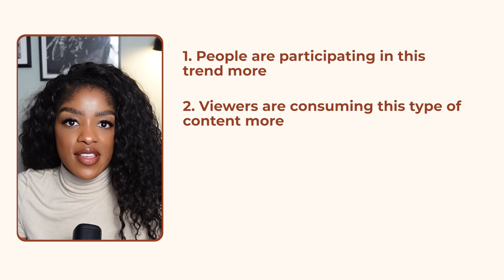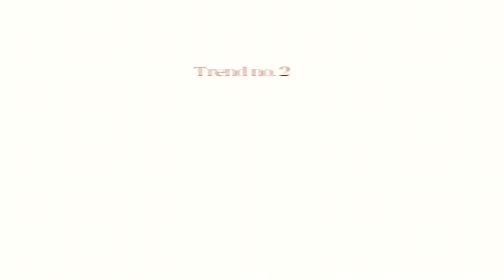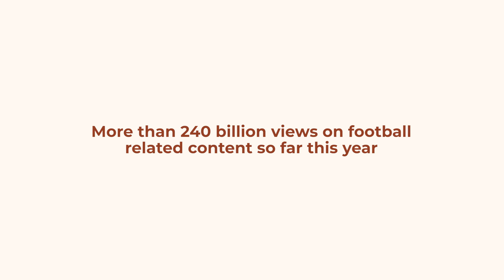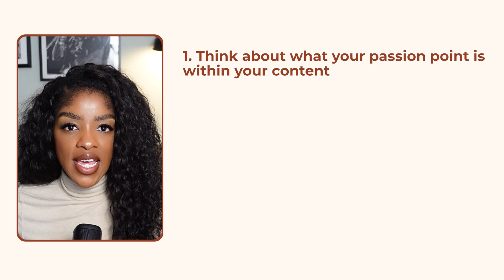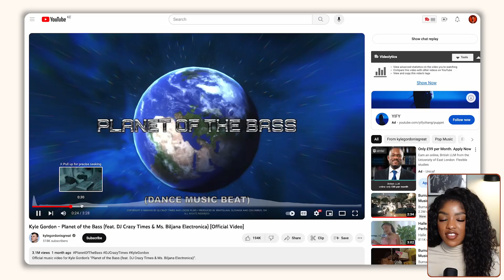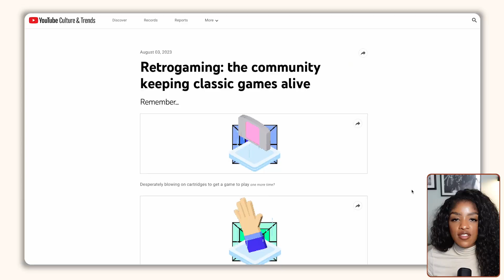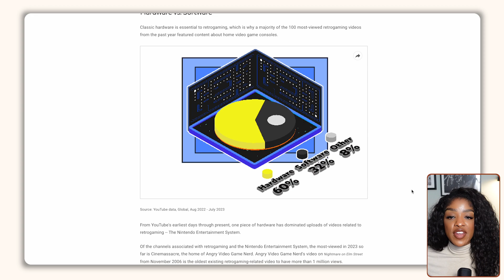These trends are going viral RIGHT NOW!! | Get more views with these trends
Let's talk about the BIGGEST social media trends which are going viral right now. If you're looking for YouTube video ideas that will blow up your channel, or if you want to learn how to get more views on your Shorts and long form videos, this video is a must watch.

**TIME STAMPS**
00:00 Intro
00:22 What I would wear as
01:55 Music tours coming online
03:53 Football around the world
06:06 A parody track finds multiformat success
07:49 Retrogaming

**MY EQUIPMENT**
Elgato Wave DX microphone
Elgato Key light mini
Elgato Wave XLR audio mixer